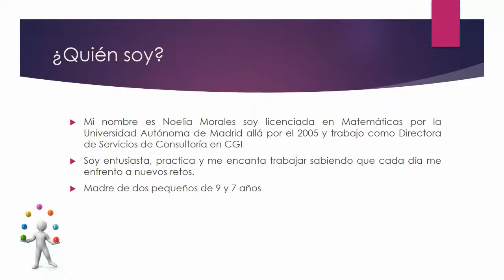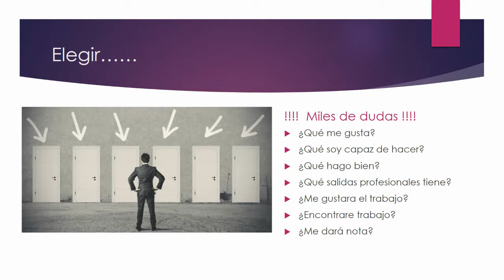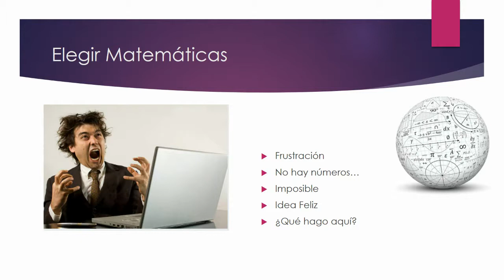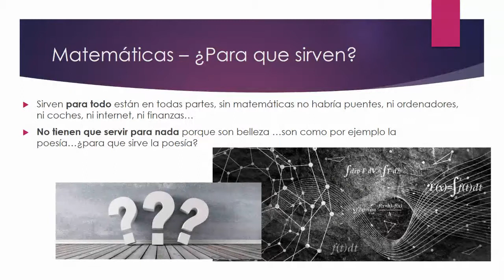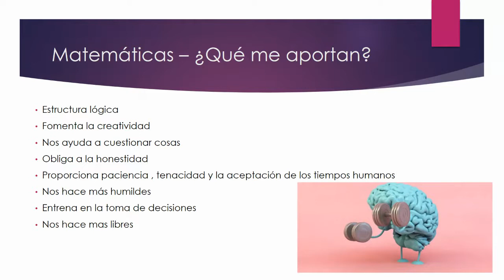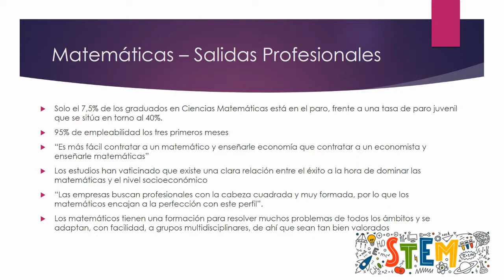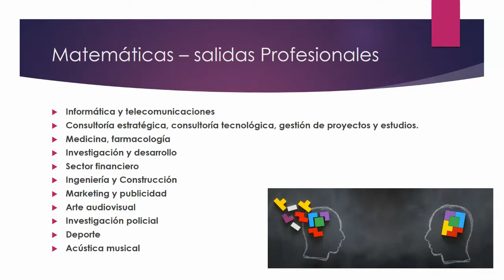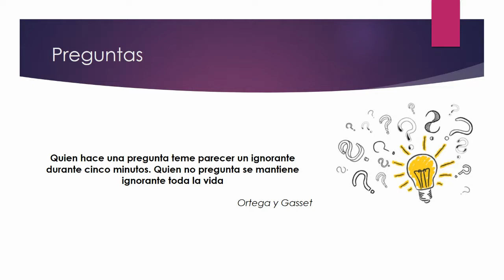Masterclass: Noelia Morales Avilés, Director Consulting Services CGI “El viaje de una Matemática”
"Las matemáticas me han proporcionado una forma de pensar y de enfrentarme a distintas situaciones única y excepcional, que me gustaría compartir con vosotras.  Un recorrido por las distintas etapas de mi vida, donde os contare las miles de dudas que tuve sobre el futuro, elección de carrera, incorporación al mercado laboral y trayectoria personal y profesional hasta la actualidad.

Soy Licenciada en Matemáticas por la UAM, responsable del desarrollo de negocio y la gestión de grandes cuentas en el sector de las Telecomunicaciones. Más de 15 años de experiencia en procesos de facturación de clientes de alto volumen, implementación de sistemas de facturación y tarificación, migración de sistemas,  mejora de procesos. Amplia experiencia en gestión de equipos y gestión de proyectos complejos multidisciplinares en varia áreas.

Para mí lo más importante de una organización son  las personas, en su actitud y motivación está la clave para hacer que las cosas ocurran. Con todas estas personas busco mejora continua y  relaciones  basadas en el respeto y la honestidad”

¿Sabes qué es CGI?

Fundada en 1976, CGI se encuentra entre las mayores firmas independientes de servicios TI y consultoría de negocio del mundo. Nos basamos en conocimientos y resultados para ayudar a acelerar el rendimiento de tus inversiones TI y de negocio. Nuestro Sueño, Crear un entorno en el que disfrutamos trabajando juntos y en el que, como propietarios, contribuyamos a construir una empresa de la que podamos sentirnos orgullosos.”

¡No te pierdas esta sesión!